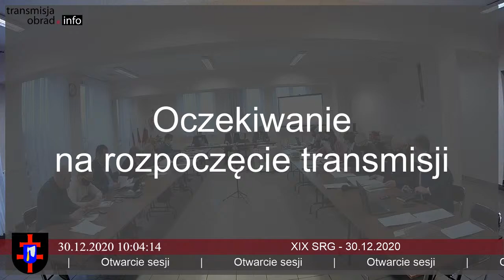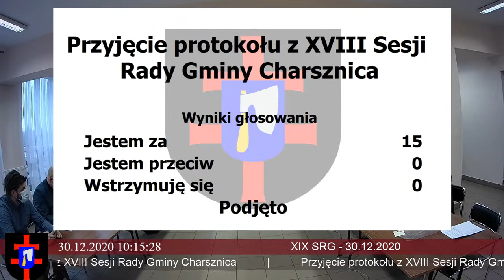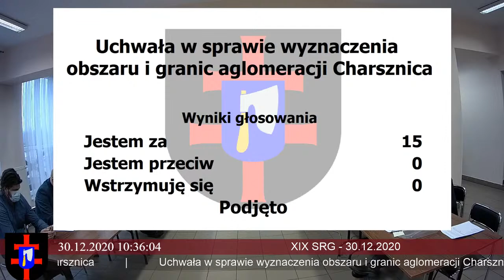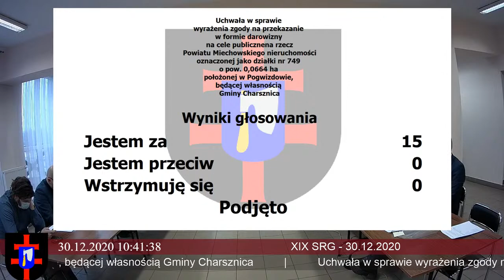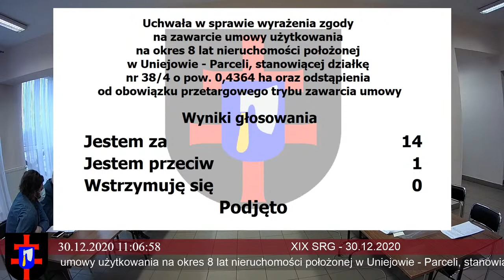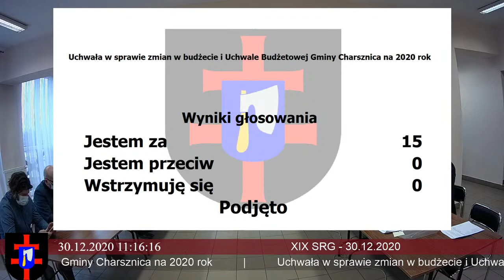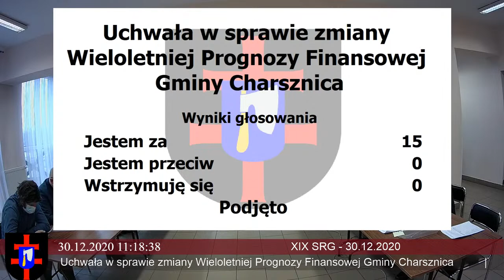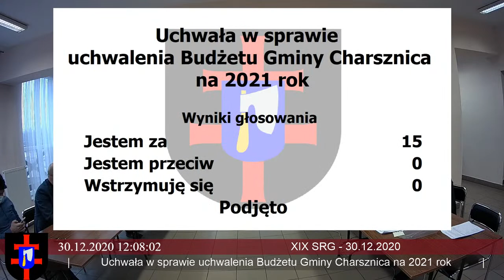Gmina Charsznica – transmisja na żywo